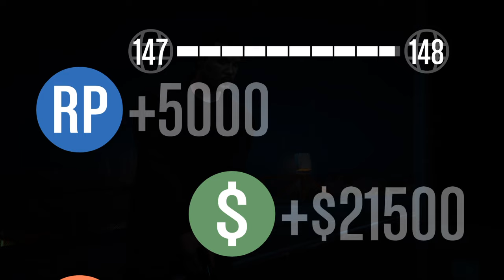GTAForums Crew Event 11/07/2015 | Playlist 3 | TDM #1